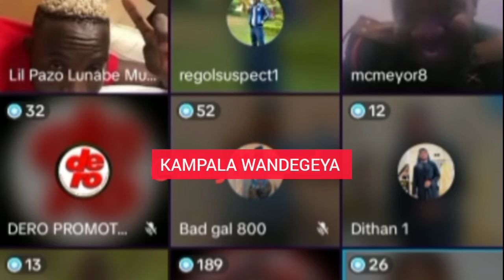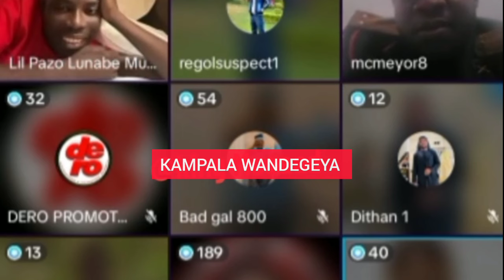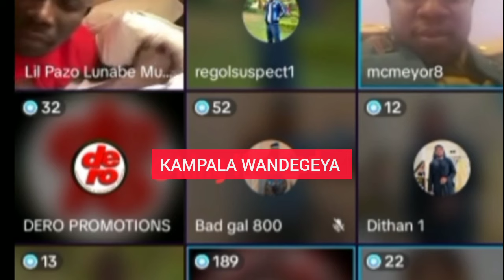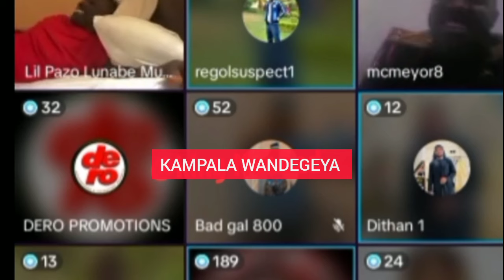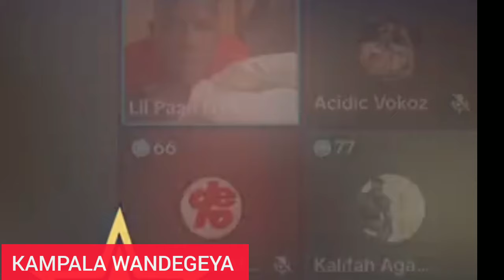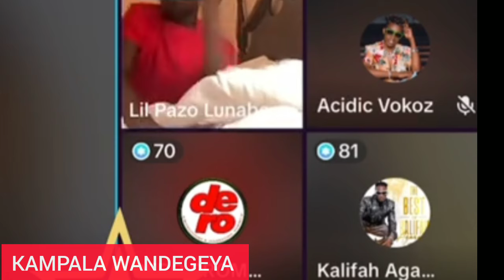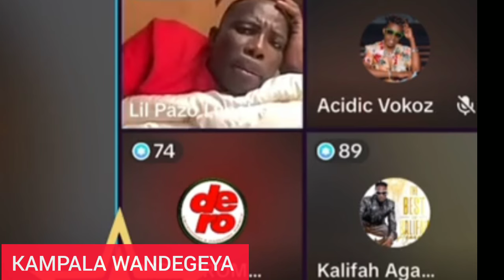Olutalo: king Saha Asabudde Khalifa Aganaga Bubi Nyo Webegudeko Lwa Kumwagaliza Bibi.